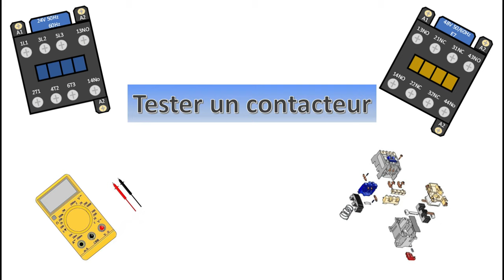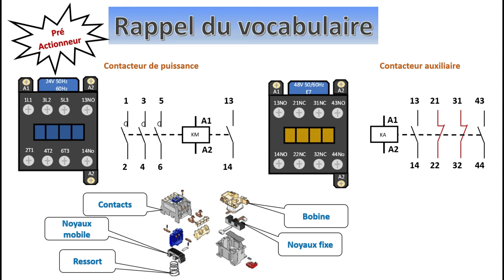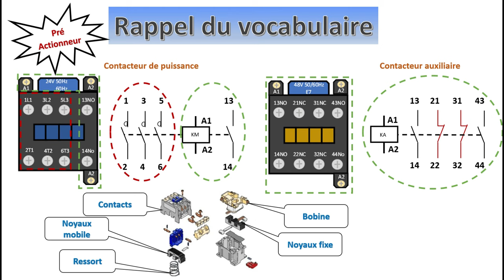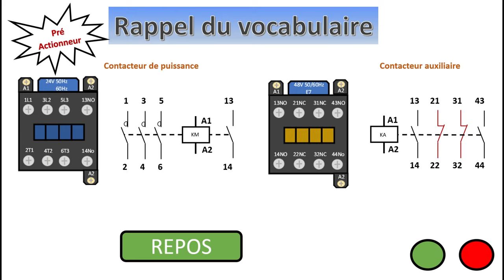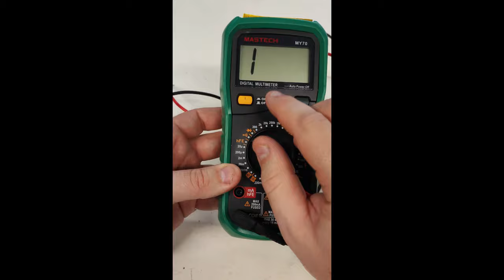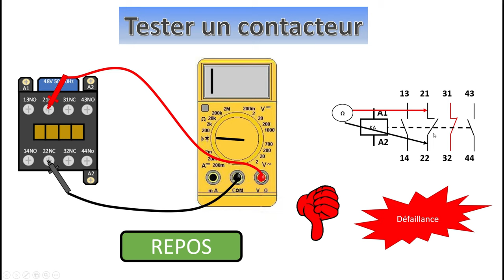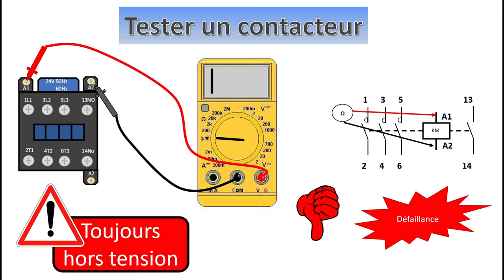Tester et réparer un contacteur de puissance, un relais.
Description de comment tester et réparer un contacteur de puissance ou un relais avec un multimètre..

Vous trouverez le TP donné aux seconde bac pro PMIA MSPC

Aide pour les TMI  BAC PRO MEI, futur MSPC, jadis MSMA et pour tous ceux que ça pourra intéresser.